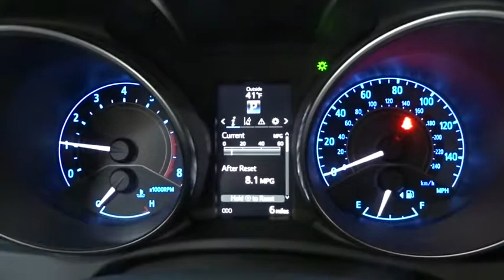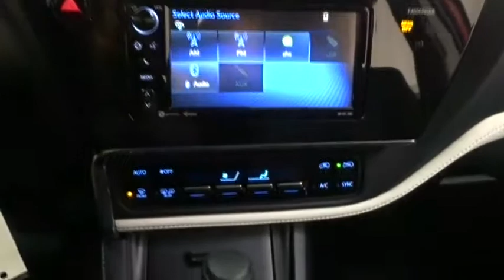2018 Toyota Corolla iM Des Plaines, Elmhurst, Schaumburg, Chicago, Naperville, IL T51184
Barcelona Red Metallic New 2018 Toyota Corolla iM available in Des Plaines, Illinois at Bredemann Toyota

Bredemann Toyota
1301 W Dempster St

ALL-WEATHER MAT PACKAGE  -inc: Cargo Tray  All-Weather Floor Mats,Front Wheel Drive,Power Steering,ABS,4-Wheel Disc Brakes,Brake Assist,Aluminum Wheels,Tires - Front Performance,Tires - Rear Performance,Temporary Spare Tire,Heated Mirrors,Power Mirror(s),Integrated Turn Signal Mirrors,Power Folding Mirrors,Rear Defrost,Intermittent Wipers,Variable Speed Intermittent Wipers,Rear Spoiler,Power Door Locks,Daytime Running Lights,Automatic Headlights,AM/FM Stereo,Premium Sound System,MP3 Player,Bluetooth Connection,Auxiliary Audio Input,HD Radio,Steering Wheel Audio Controls,Bucket Seats,Pass-Through Rear Seat,Rear Bench Seat,Adjustable Steering Wheel,Trip Computer,Power Windows,Leather Steering Wheel,Keyless Entry,Cruise Control,Climate Control,Multi-Zone A/C,Cloth Seats,Driver Vanity Mirror,Passenger Vanity Mirror,Driver Illuminated Vanity Mirror,Passenger Illuminated Visor Mirror,Floor Mats,Cargo Shade,Engine Immobilizer,Traction Control,Stability Control,Front Side Air Bag,Lane Departure Warning,Tire Pressure Monitor,Driver Air Bag,Passenger Air Bag,Front Head Air Bag,Rear Head Air Bag,Passenger Air Bag Sensor,Knee Air Bag,Child Safety Locks,Back-Up Camera